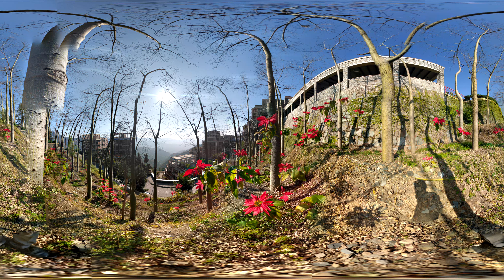(Part_5) 360-Degree (4K) view of Jaypee University of Information Technology (JUIT), Solan